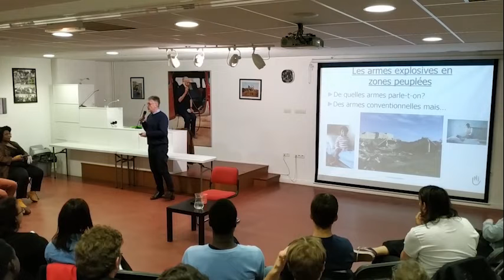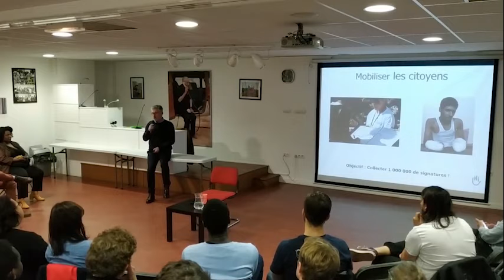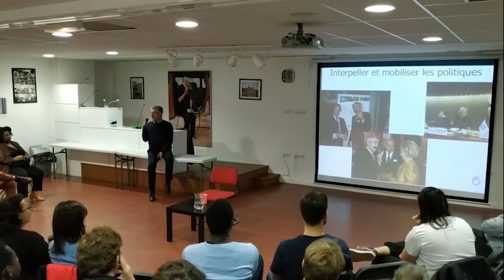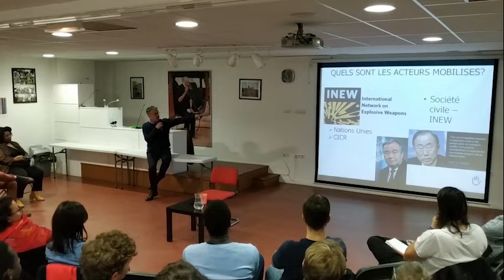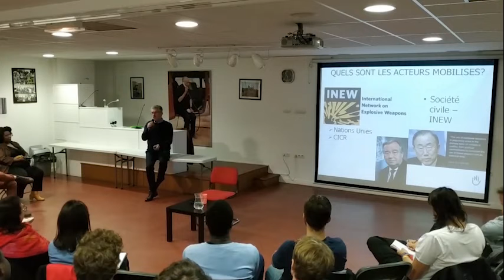Conférence "Handicap international pour l'interdiction des armes explosives en zones peuplées"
Après ses campagnes contre les mines antipersonnel (Prix Nobel de Paix en 1997) et pour l’interdiction des bombes à sous munitions, Handicap International a lancé, il y a 5 ans, une campagne pour l’interdiction des armes explosives à large rayon d’impact en zones peuplées. Son objectif : en mobilisant le public, aboutir à une déclaration politique des Etats pour faire cesser cet usage en complète contradiction avec le Droit Humanitaire International. En 2020, ce processus diplomatique devrait aboutir à une signature officielle des premiers Etats.
Que sont ces armes explosives ? Quelles en sont les conséquences sur les populations civiles ? Quels sont les enjeux du projet de déclaration politique ? Quel état des lieux des forces en présence ? C’est ce que vous propose de découvrir cette conférence.
Le conférencier : Jean-Marc Boivin Délégué aux relations institutionnelles,
Fédération Handicap International et Institut HI pour l’Action Humanitaire.

Jean-Marc Boivin rejoint Handicap International en 1999 en tant que directeur de programme avant de prendre en charge l’action politique et le plaidoyer de l’association en 2003. Il est nommé directeur général de Handicap International France en 2010. En octobre 2014, Jean-Marc est nommé délégué aux relations institutionnelles de la Fédération Handicap International et de l’Institut HI pour l’Action Humanitaire, lieu de réflexion, de veille et espace de d’ouverture, de débats et d’interactions de Handicap International.